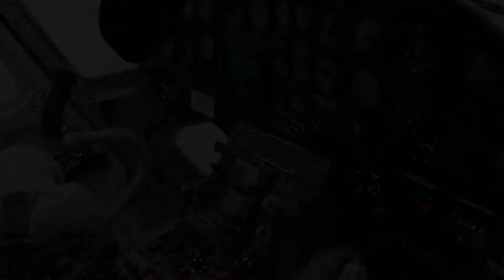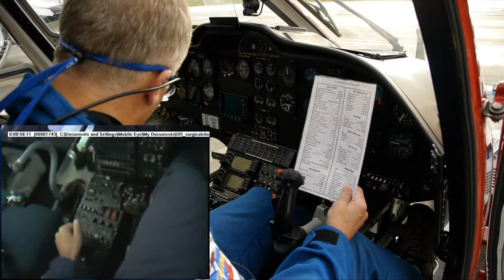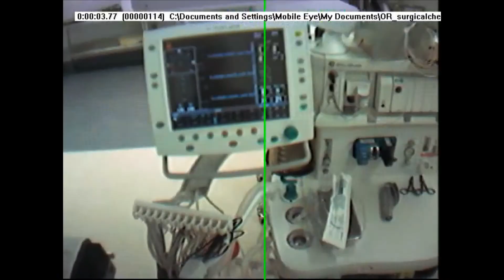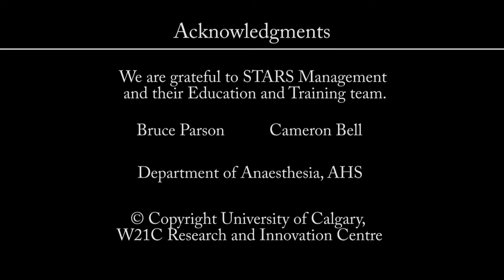An Eye on Human Factors in Aviation & Healthcare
The Duke and Duchess of Cambridge will view this video during a demonstration of the eye-tracking technology, which shows the versatility of this technology and its potential applications in health care.